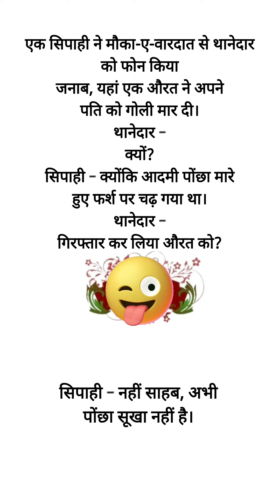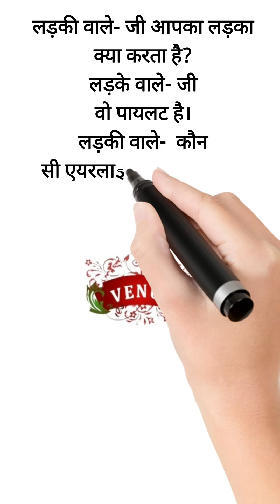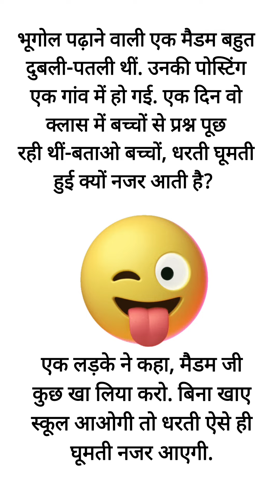लिपटन दी चाह है ?? जोकवीडियो superjoke joke #